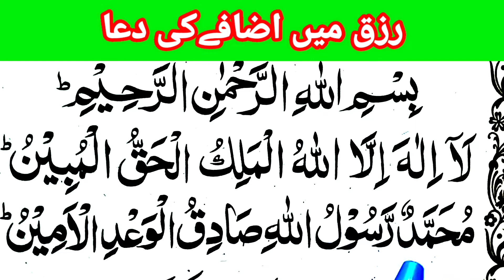Dua e rizq | ( rizq ki dua l dua for wealth | dua for increase money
dua e rizq rizq ki dua wealth ki dua Rizq mainizafay ki dua
wealth ki dua